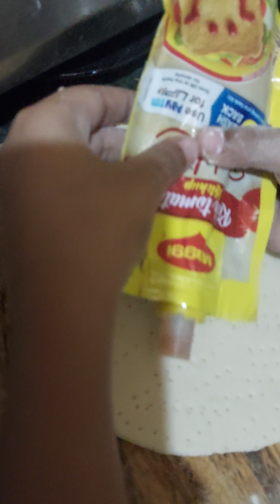2.7.2023 Wednesday homemade pizza